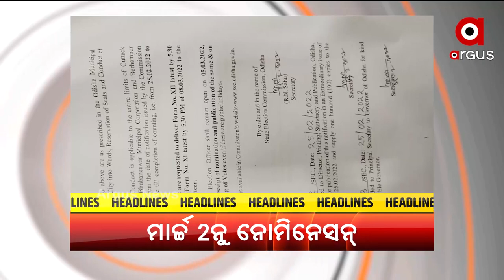Headlines 5 pm | 28 Feb 2022 | Argus News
+ପଞ୍ଚାୟତ ନିର୍ବାଚନର ତୃତୀୟ ପର୍ଯ୍ୟାୟ ଗଣତି ଜାରି...
+ପୌର ନିର୍ବାଚନ ଲାଗିର୍ ପ୍ରକାଶ ପାଏଲା ବିଜ୍ଞପ୍ତି…
+ବଲାଙ୍ଗୀର ପୁଇଁନ୍ତଳାନେ ନିର୍ବାଚନୀ ହିଂସା….
+ବଲାଙ୍ଗିର ପଣ୍ଡରାପିଟା ଗାଁନେ ଛାତିଥରା ଘଟନା...
+ଷ୍ଟିଲ ସିଟି ରାଉରକେଲାନେ ମାତିଛନ୍ ବ୍ରାଉନସୁଗର ମାଫିଆ….
+ଆର୍ ଦୁଇ ବଛର ପରେ ସ୍କୁଲ ଗଲେ ଛୁଆ…